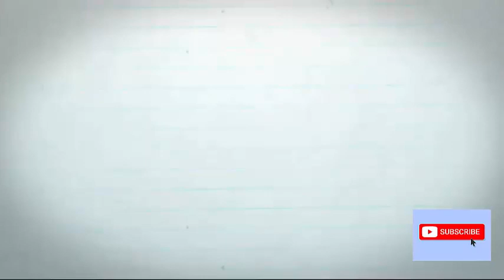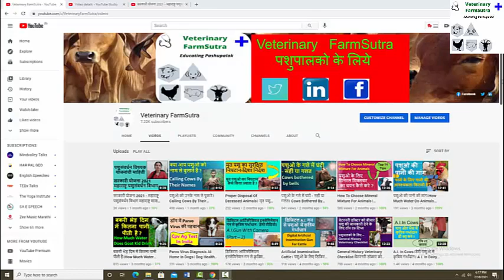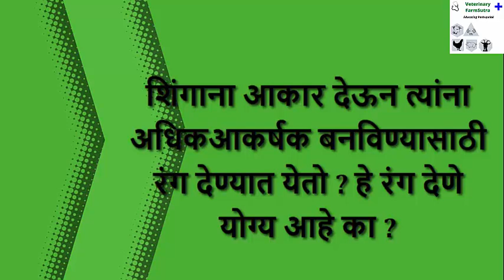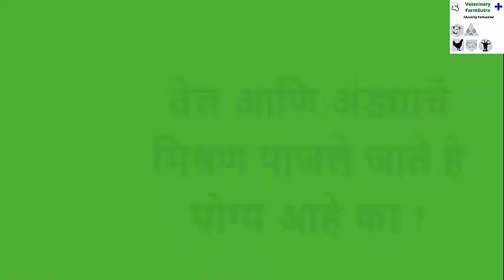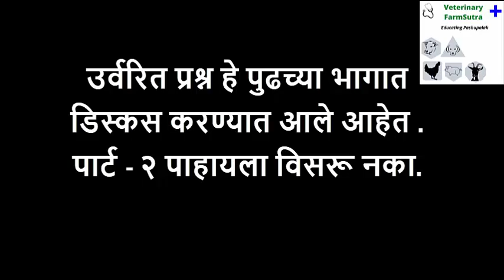Bail Pola Festival Maharashtra Part-1। बैलपोळा साजरा करताना लक्षात असू द्या 10 टिप्स।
Bail Pola Festival Maharashtra- Part 1। बैलपोळा साजरा करताना लक्षात असू द्या - 10 टिप्स। पोळ्याला बैलांना सजविताना कोणती काळजी घ्याल ?
आपल्या यूट्यूब चैनल "Veterinary FarmSutra" मध्ये सगळ्या पशुपालकांचे हार्दिक स्वागत आहे .

            शेतकरी बंधू आणि भगीनींनो श्रावण महिन्याच्या शेवटी  "बैलपोळा" हा सण आपण साजरा करतो. ह्या वर्षी "महाराष्ट्रातील बैलपोळा" सण ६ सप्टेंबर २०२१ रोजी साजरा करण्यात येईल. ह्या वीडियोचा विषय आहे "महाराष्ट्रातील बैलपोळा - कशी घ्याल बैलाची काळजी".ह्या सणाला "पोळा", "बैलपोळा", "बेंदूर सण" अश्या वेग- वेगळ्या नावाने ओळखले जाते. बैलपोळा सणाचे महत्व महाराष्ट्रात तसेच विदर्भातील सीमेवर असणाऱ्या मध्यप्रदेश आणि तेलंगणा राज्याच्या तर पश्चिम महाराष्ट्र आणि कर्नाटक सीमेवरील काही जिल्ह्यामध्ये अनन्य साधारण आहे. प्रत्येक शेतकऱ्याला अस वाटत असत कि माझा बैल हा "बैलपोळा महोत्सवात" सगळ्यात उठून दिसावा, आणि म्हणून  बळीराजा आपल्या कुवतीप्रमाणे त्याचा साज शृंगार करतो. मात्र, सण साजरा करतेवेळी अनेक चुकीच्या रूढी आणि परंपरांमुळे पशुधनाला इजा होऊ शकते.  चला तर जाणून घेऊ "पोळ्याला बैलांना सजविताना कोणती काळजी घ्याल".आपण जर खरे पशुपालक आहात तर असा साजरा करा बैलपोळा अणि ह्या वीडियो मध्ये सांगितलेल्या १० टिप्स बैलपोळा साजरा करताना लक्षात असू द्या.
ह्या वीडियो में सांगण्यात आलेल्या महत्वाच्या बाबी -
1) ह्या दिवशी बैलाना अंघोळ घालने योग्य आहे का ?अंघोळ घालताना कुठल्या बाबी लक्ष्यात ठेवाव्या ?
2) ह्या सणाला पशुपालक आपल्या बैलाच्या शिंगाना साळतात. बैल जास्तीत जास्त आकर्षक दिसावे म्हणून सिंगांना आकार देतात. हे करणे योग्य आहे का ?
3) शिंगाना आकार देऊन त्यांना अधिक आकर्षक बनविण्यासाठी रंग देण्यात येतो ? हे रंग देणे योग्य आहे का ?
4) प्रत्येक शेतकऱ्याला वाटते कि माझा बैल धष्टपुष्ट दिसावा, म्हणून त्यांना तेल आणि अंड्याचे मिश्रण पाजले जाते . म्हणजेच तेलातून अंडी पाजली जातात तर हे करणे योग्य आहे का ?  बैल तजेलदार आणि मांसल दिसण्यासाठी काय करावे ?
            शेतकऱ्याच्या अर्थार्जनाच साधन असणाऱ्या  आपल्या सर्ज्या राजाच्या आरोग्याची काळजी घेतली , त्याच संरक्षण केलं तर प्रत्येक  दिवस हा बैलपोळा म्हणून साजरा होईल.  बैलाच्या आरोग्याची काळजी घ्या आणि पारंपरिक पद्धतीने हा सण साजरा करा. सगळ्या शेतकरी बंधू आणि भगिनींना बैलपोळ्याच्या हार्दिक शुभेच्छा.

          Today's Video is all about "Bail Pola Festival Maharashtra". This is also know as "Bullock Pola In Marathi". In this Video "Veterinary Doctor" of "Veterinary FarmSutra" is explaining "How Bail Pola Festival is celebrated in Maharashtra". On this auspicious day of "Bull Festival In Maharashtra", Bulls are decorated by Pashupalak. Please follow "10 Tips" explained by "Veterinary Doctor" while celebrating "Pola Festival In Maharashtra".

गोपाळ रत्न पुरस्कार 2021(Marathi)।Rashtriya Gokul Mission।Central Govt Scheme For Farmers।

सरकारी योजना 2021 - महाराष्ट्र पशुसंवर्धन विभाग महाराष्ट्र शासन।Animal Husbandry Schemes-Maharashtra।

सरकारी योजना 2021 महाराष्ट्र पशुसंवर्धन विभाग। पशुसवंर्धन विभाग योजना विषयी पशुपालकांचे प्रश्न।

मुख्यमंत्री पशुस्वास्थ योजना।सरकारी योजना 2021 महाराष्ट्र।फिरते पशुचिकित्सा पथक।पशुसंवर्धन विभाग महाराष्ट्र शासन।

मुख्यमंत्री पशुस्वास्थ योजना भाग  २।नविन ८१फिरते पशुचिकित्सा पथक।सरकारी योजना 2020 महाराष्ट्र।पशुसंवर्धन विभाग।

दुधाळ जनावरांचे विण्यापूर्वी आणि विल्यानंतरचे आहार प्रबंधन।Transition Period In Dairy Cattle (Marathi)।Metabolic Diseases In Dairy Cattle।

“Veterinary FarmSutra” is Veterinarian owned and managed consultancy company with a digital presence committed to excellence in veterinary management. Our digital platform helps animal owners across geographies. VFS believes in “Educating pashupalak”. We deal with all types of Veterinary solutions - Cattle, buffalo, goat, sheep and pig farming.
We are also committed to provide consultancy in pet care and its management.
Tagline - "Educating Pashupalak"
Vision - To bring Veterinary knowledge to the doorstep of animal owners.

नमस्कार , वेटेरिनरी फार्मसूत्र /Veterinary FarmSutra या युट्युब चॅनेल च्या माध्यमातून पशुपालन व्यवसायातील विविध विषय शास्त्रोक्त व सोप्या शब्दांत तुमच्या पर्यंत मांडत आहोत. हे युट्युब चॅनेल वेटेरिनरी डॉक्टर्स द्वारा चालवला जात . ह्या चॅनेल चा मुख्य उद्देश आहे "पशुपालकांना शिक्षित करणे ".

पशुपालको के लिए पशुपालन की आधुनिक जानकारी , तकनीक तथा ट्रेनिंग देना हमारा मुख्य हेतु है. पशुपालन सम्बंधित किसी भी विषय कि जाणकारी पाने के लिये हमें अवश्य फोलो करे . आपके कुछ सवाल है तो अवश्य बतायें हम आप तक उसका विश्लेषण सहज शब्दो मे पोहचाने की पूरी कोशिश करेंगे.